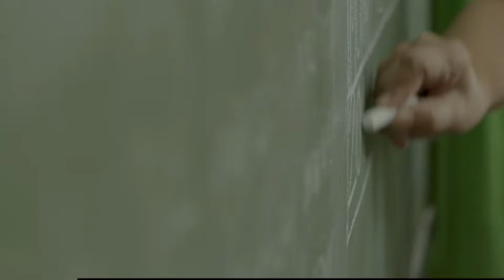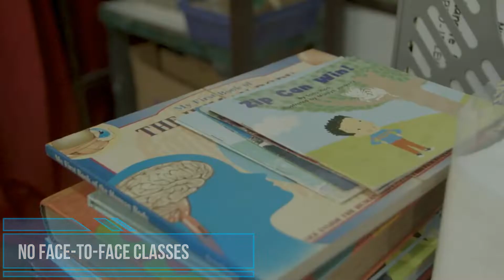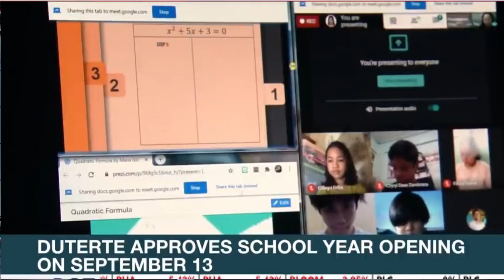DCLC-NEWSCASTING-GRADE 2 - ENTRY #3 – MICAELA KARIN M. SANTOS